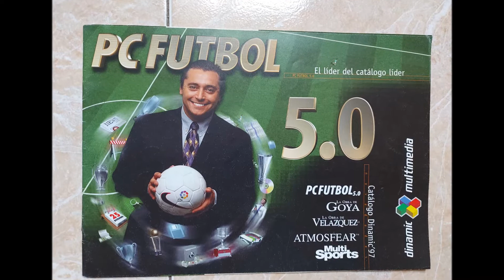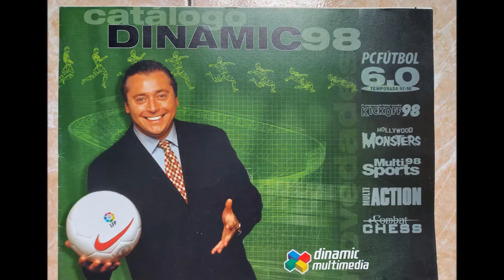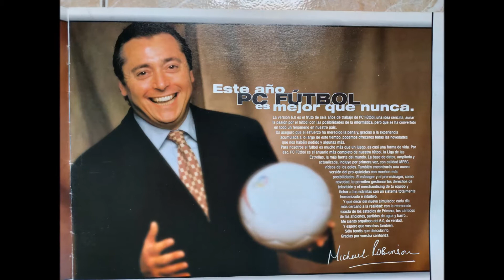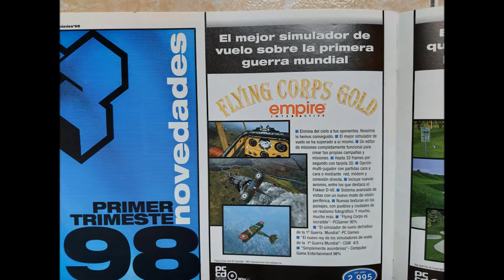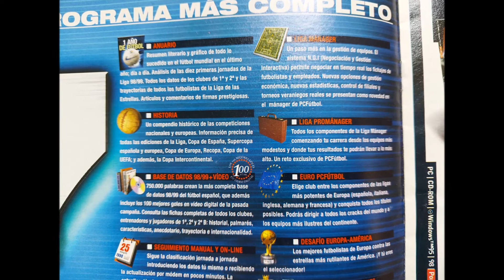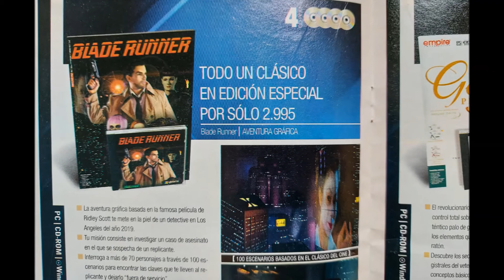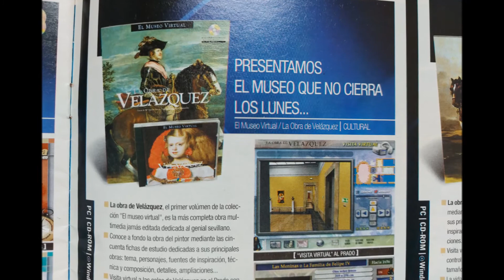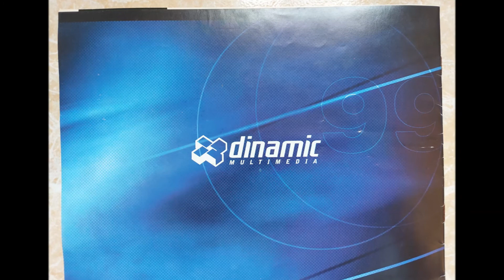Dinamic Multimedia - Catalogos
Aprovechando el lanzamiento de PC Futbol, Dinamic Multimedia publicaba estos catálogos, en los que se mostraban las novedades del PC Fútbol en cuestión, además de mostrar los demás lanzamientos de Dinamic Multimedia.